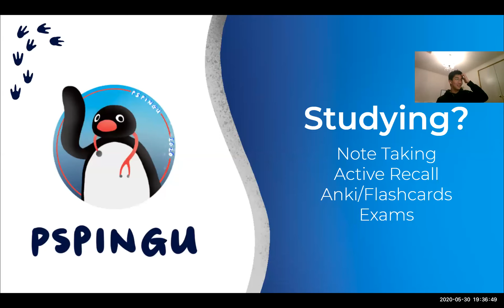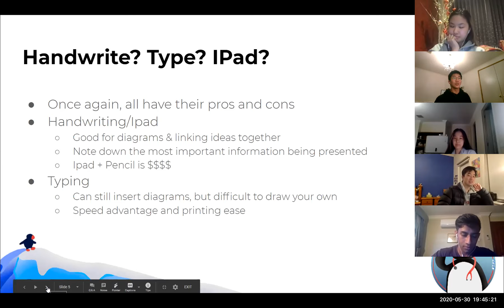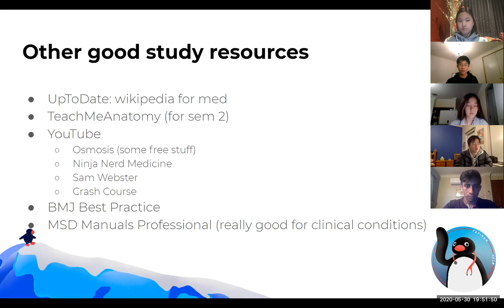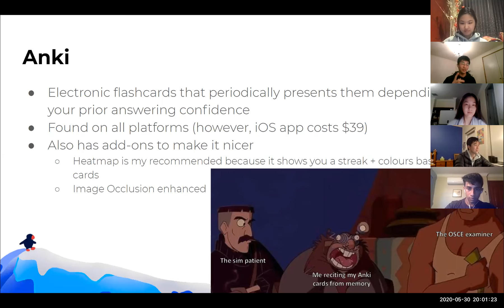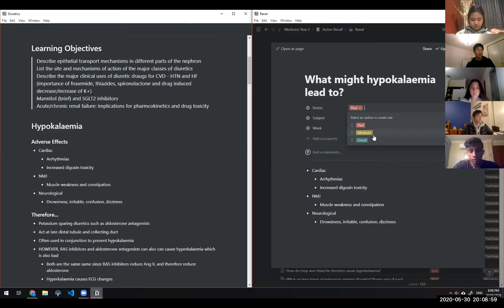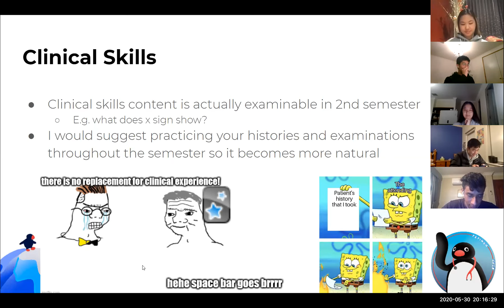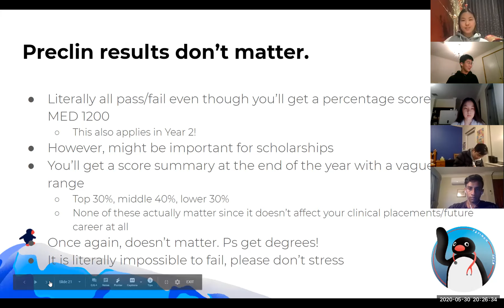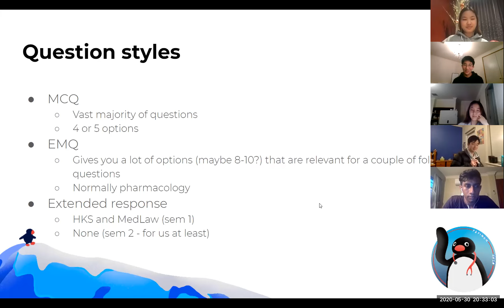How PSPingu studies Medicine!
Timestamps
0:00 Intro + The Haini ed.
2:05 When should I take notes?
4:25 One page summaries
6:10 Should I type or write my notes? What program should I use?
9:30 What can I spend my money on?
12:45 What resources should I use?
15:10 How should I study?
17:55 What is the CIP?
22:43 What is Anki? (memes start here)
24:43 What is active recall?
25:45 Semester 2 Anatomy
28:09 Peter's Notion (notes and active recall)
33:18: Should I use anki or active recall?
34:20 David's Notion (notes and active recall)
38:20 How do I study my clinical skills?
39:50 How do you stay organised?
44:12 Exam Panik
55:45 Random Q&A

Although care is taken to ensure the accuracy of the information presented, it should not be taken as a replacement for formal education or professional medical advice. If you have any medical concerns, please seek out your medical professional.